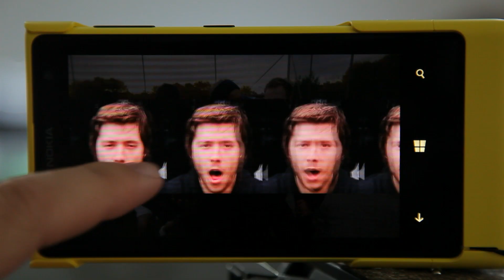Nokia Lumia 1020 - Shortfilm/camera comparison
Let's test out the Nokia Lumia 1020 for filming!

Learn how to film yourself and others with our brand new course

The camera has a carl zeiss lens and an unbelievable 41 megapixel sensor! In addition you can get a camera grip for you 1020, which makes it more comfortable to take pictures. You also get 50% more battery life with this grip and it even has a screw mount so you can use a tripod.

Since I mainly work as a cinematographer I have tested the video quality of the Nokia lumia 1020. I have made a shortfilm and compared the camera with three other cameras (Canon 550D/t2i, Nokia Lumia 920 and Nokia Lumia 808)

I have also tested some really nice built inn apps like the "Nokia Smart Cam" were you can change faces of the people you have taken picture of, make blurry effects, create actions shots and so on.

The 41 megapixel sensor gives you crystal sharp images. Since the images are so sharp, there are no problem zooming in and reframing the shot after you have taken it. I must say I'm really impressed with this phone, and I'm glad Nokia has used a lot of time to focus on the camera.

And it was about time it was released in Norway. Yey!